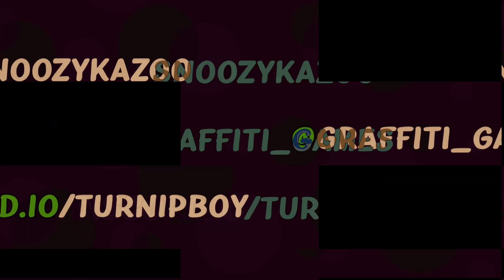Turnip Boy Commits Tax Evasion DLC Trailer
Your attention please! Turnip Boy Commits Tax Evasion has free DLC releasing today. Once completing the game, head to the unlocked Sunset Station to take a train ride on the Limitless Line to battle new and revamped enemies for a bevy of rewards. All aboard!